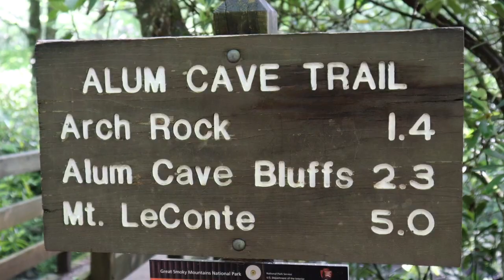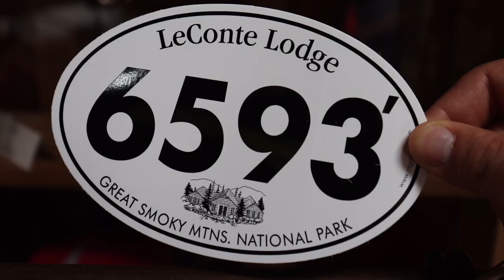Randonnée Mont LeConte par Alum Cave Trail, Great Smoky Mountains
Mon coup de cœur des Great Smoky Mountains lors de notre semaine dédiée à la rando au milieu de Juin. Superbe journée de randonnée sur le sentier Alum Cave Trail avec un passage au Alum Cave Bluffs pour ensuite se diriger vers le fameux Mont LeConte. Ce fut un bonheur de visiter le lodge au sommet du mont après l'avoir vu plusieurs fois dans des vidéos Youtube. L’endroit dégage paix et sérénité. Nous nous sommes rendu par la suite au Myrtle Point pour de superbes. Nous sommes vu les nuages dévorés ces vues en quelques instants. Une expérience magique. J'ai vu un chevreuil au sommet lors du retour.

Environ 17 km avec plus de 3000 pieds (925 mètres) de dénivelé en 6h20 incluant au moins 40 minutes au sommet.

Mont LeConte est 6593 pieds de hauteur.

Merci à Mathieu d’avoir partager la rando avec moi.

Si vous n’êtes toujours pas abonné à ma chaine Youtube, ma page Facebook et mon compte instagram, je vous invite à la faire maintenant.